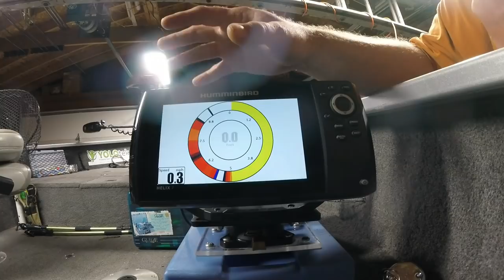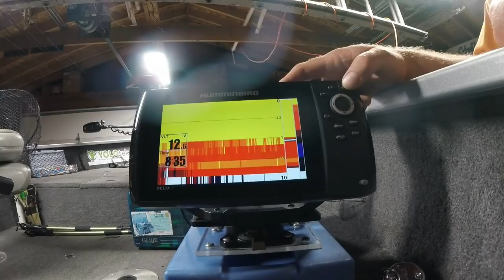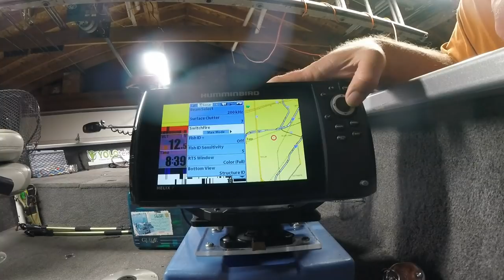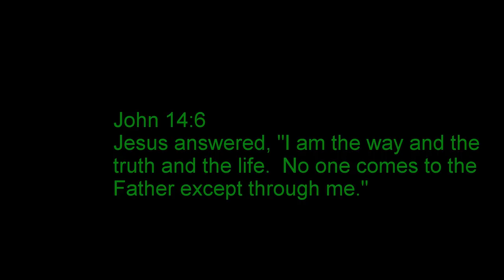Setting up a Helix 7 for Ice Fishing; Settings tips for Ice Fishing with Helix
This is just a short tutorial video to share with you guys a few tips about setting up your Humminbird Helix unit for ice fishing.

Happy Thanksgiving and I hope you all have a safe and fun ice fishing season!